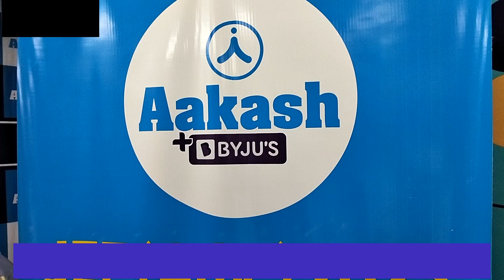aakash bhiwani के सोहेल ने जेईई एडवांस में 793 अंक प्राप्त किए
आकाश बायजूस भिवानी शाखा के सोहेल पुत्र ओमप्रकाश ने जे ई ई एडवांस 2023 में 793 अंक प्राप्त कर एक कीर्तिमान स्थापित किया है। आज सोहेल को इस उपलब्धि पर बुका देकर सम्मानित किया गया। सोहेल ने बताया कि उसकी कड़ी मेहनत और परिजनों व एकडेमी के सहयोग से ही उसने ये सफलता प्राप्त की है।
आकाश एजुकेशन सर्विसेज के रीजनल डायरेक्टर परमेश्वर झा ने बधाई देते हुए कहा कि सोहेल की लगन व मेहनत का ही परिणाम है कि उसने 793 अंक प्राप्त कर भिवानी का नाम रोशन किया है।

भिवानी से सरदार कृष्णसिंह की रिपोर्ट